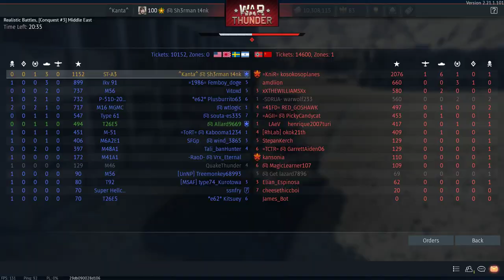War Thunder -gameplay- ST-A3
War Thunder. ST-A3